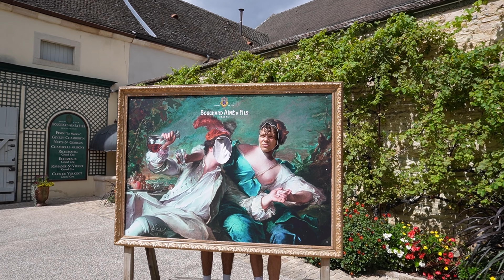Dikke wijnen in de bourgogne! Vakantie vlog #2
Joo mensen! Leuk dat jullie deze video aan hebben geklikt. Ik ben sinds deze week op vakantie en onze eerste stop was Parijs.Nu zijn we in deze vlog in de bourgogne! Als jullie dit nou een leuke vlog vinden laat het zeker even achter in de comments ik heb extra veel moeite gedaan voor deze vlog om het goed te editten!